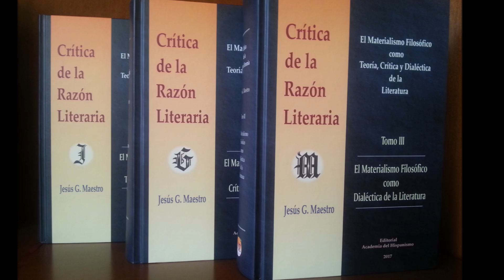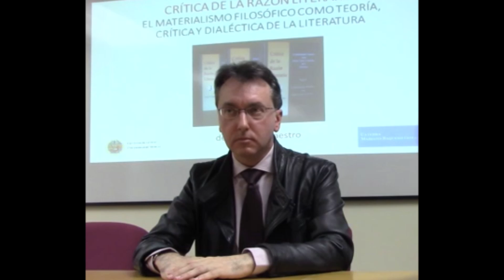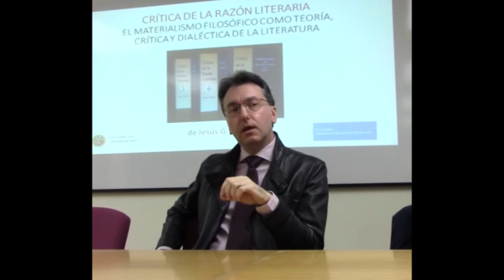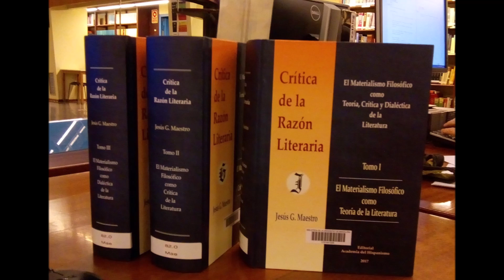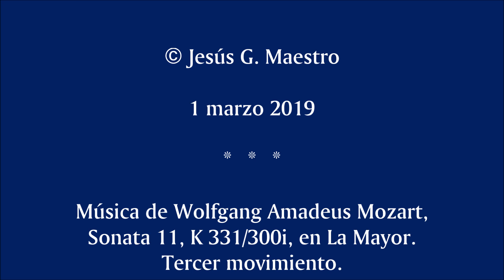Contra la idea de literatura como «forma incorpórea» o «inmaterial»